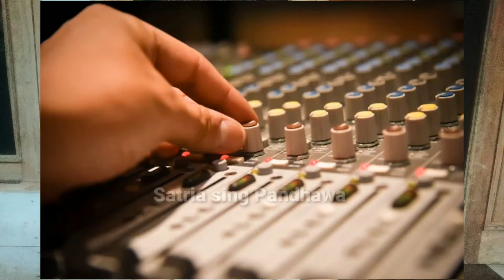Kelebihan & kekurangan pakai crossover, pemula wajib tau...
crossover soundqueen
crossover terbaik
crossover aktif
crossover mobil
harga crossover
crossover dbx 234xl subwoofer
crossover 3 way stereo
crossover dbx 224xl
crossover dbx 234xl
crossover mini
crossover pasif
crossover 2 way
crossover sound
crossover pasif subwoofer
crossover tutorial
crossover ashley
crossover pasif middle
crossover music
crossover pasif mid high
kegunaan crossover pasif
kelebihan crossover dbx 234xl
kelebihan dan kekurangan crossover pasif